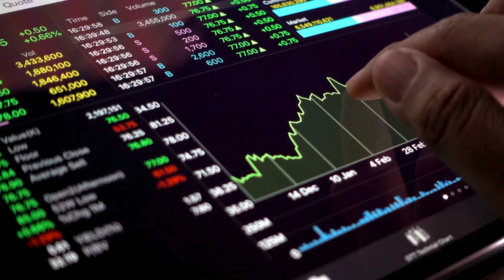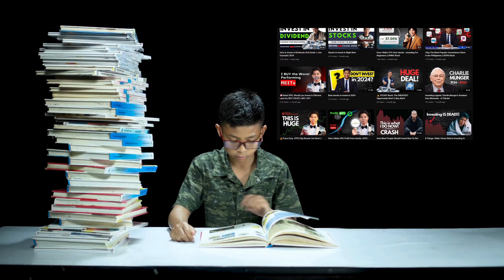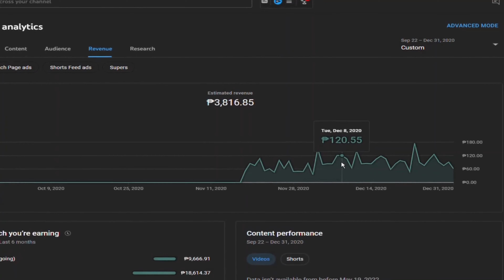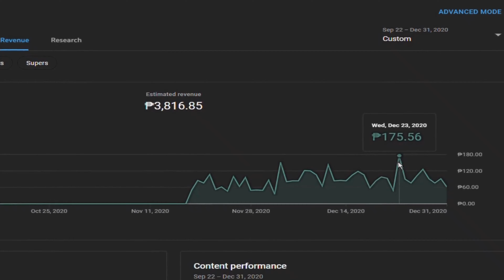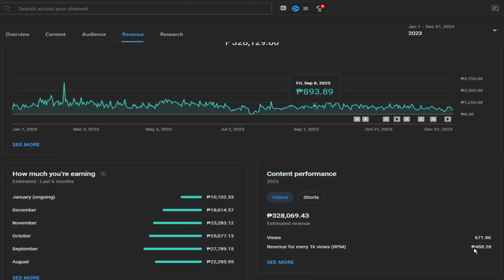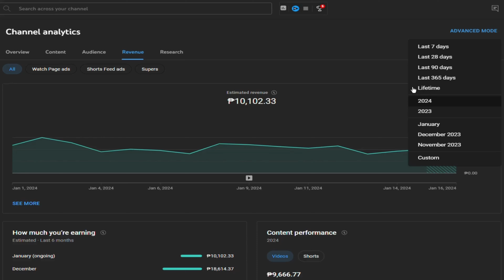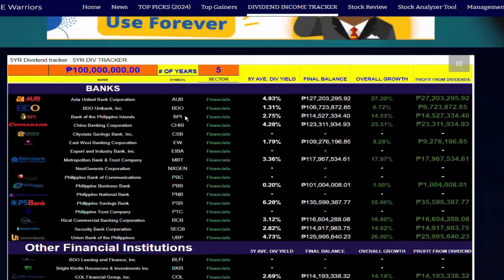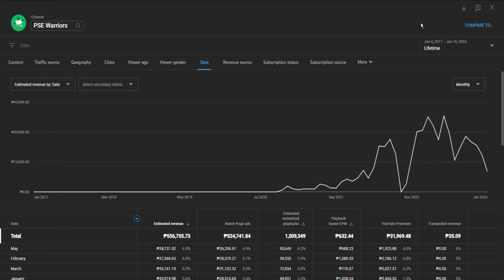KUMITA AKO NG ₱558K SA PAGGAWA NG VIDEO SA YOUTUBE (Patok na Side Hustle)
₱558k Sa Youtube! Gawin para Yumaman

Timestamps:
0:00 - Start Here
0:51 - Crazy Journey
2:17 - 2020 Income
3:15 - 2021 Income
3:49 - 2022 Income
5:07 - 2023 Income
6:13 - Lifetime Income
6:40 - Mission is Important
8:02 - Biggest monthly Income
8:16 - The Big Takeaway